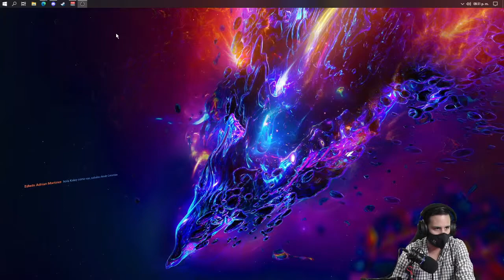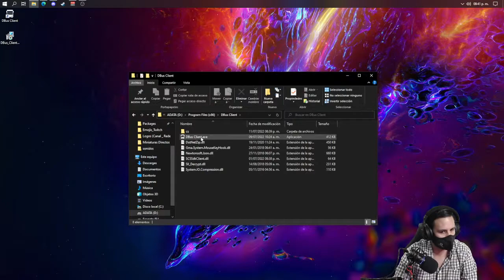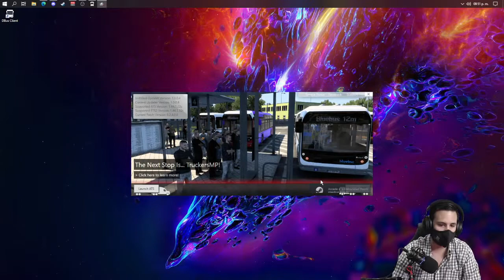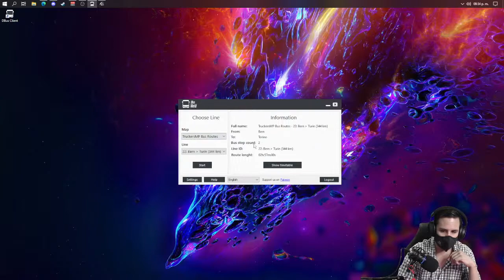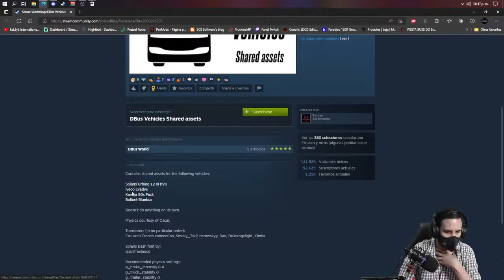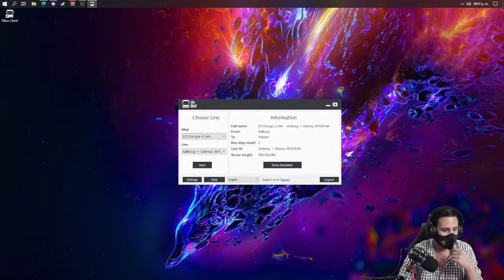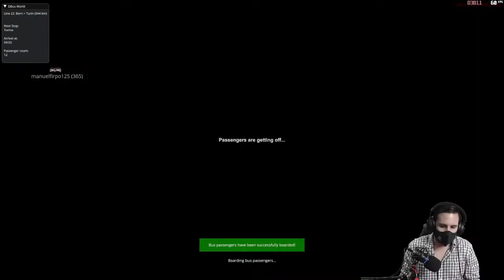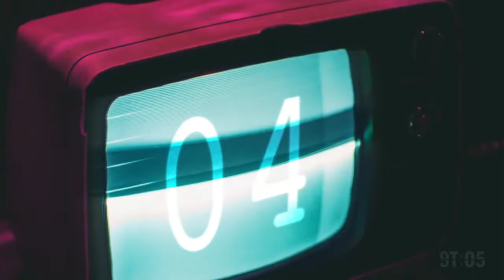Tutorial EN VIVO - ¿ Como instalar DBusWorld con TruckersMP en ETS2 ? + Resolviendo Dudas y Pruebas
✅ Descargar DBusWorld

🛡️Donaciones(Voluntarias) Lo Lee el Bot En Vivo ➜

(LAS DONACIONES SON VOLUNTARIAS Y NO SE ACEPTAN DEVOLUCIONES)

Tarjeta Madre Gigabyte micro ATX GA-H110M-S2H, S-1151, Intel H110

Procesador Intel Core i7-7700k, S-1151, 4.20GHz, Quad-Core, 8MB Smart Cache

Enfriamiento Liquido - Cooler MasterLiquid ML240L RGB 650-2000RPM

Memoria RAM Kingston HyperX FURY Black DDR4, 2400MHz, 8GBx2

Tarjeta de Video Gigabyte NVIDIA GeForce GTX 1060 WINDFORCE OC, 3GB 192-bit GDDR5, PCI Express x16 3.0

Fuente de Poder Corsair VS600 80 PLUS White, ATX, 120mm, 600W

Disco Duro Seagate Barracuda 7200Rpm Sata 2tb

Unidad de Estado Solido PNY C900 480Gb

Unidad de Estado Solido ADATA SU800 512Gb

Gabinete Eagle Warrior FS-4 Challenger - Tower, ATX/Micro-ATX, USB 2.0/3.0

Kit Ventiladores RGB Fan Eagle Warrior + Tira Led

🛠 Hardware 🕵

Kit Teclado y Mouse Combo Gaming RGB Motospeed CK888

Volante Logitech G29 Driving Force + Shifter

Joystick - Logitech X56 H.O.T.A.S

Diadema Gamer Game Factor Hsg601 Sonido 7.1 Canales

Mando Microsoft Xbox One Alambrico/Wireless

Microfono Cardioide Game Factor MGC700

Monitor Principal TV Samsung Smar TV

Monitor Secundario ViewSonic 27" 1920x1080 65Ghz

WebCam Game Factor WG400 1080p

Mousepad Gamer Tt eSports Draconem RGB

🌀Intro, Outro & Intermission thanks to: 9to5 🌀

●▬▬▬▬๑۩۩๑▬▬▬▬▬●
●▬▬▬▬๑۩۩๑▬▬▬▬▬●

Lα cσpiα dε εstε vidεσ,
sεяα dεnunciαdα.
Tσdσs lσs Dεяεcнσs Rεsεяvαdσs.
ORIGINAL